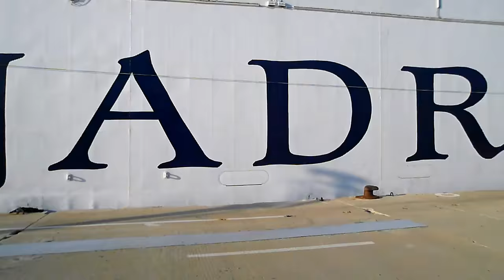Хорватия Морская прогулка Сплит - Супетар (Croatia boat trip Split - Supetar)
Морская прогулка за 20 евро на двоих на огромном пароме по Адриатическому морю из порта Сплит в Супетар. Паром Ядролиния. Супетар - это красивейший курортный городок на острове Брач в Хорватии!
Boat trip for 20 euros for two people on a huge ferry in the Adriatic sea from the port of Split to Supetar. Ferry Jadrolinija. Supetar is a beautiful resort town on the island of brač in Croatia!